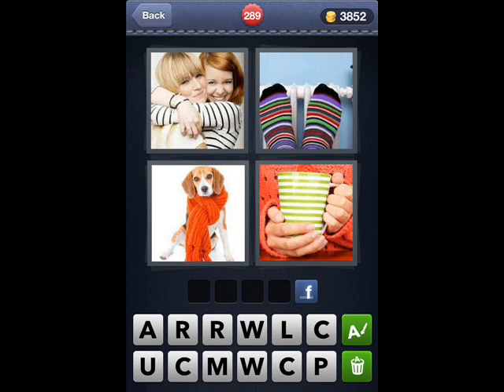4 Pics 1 Word Level 281-290 Answer Guide